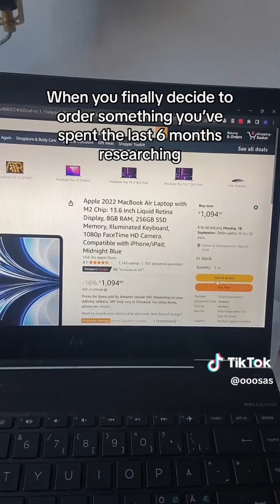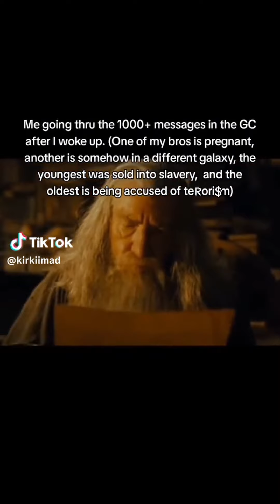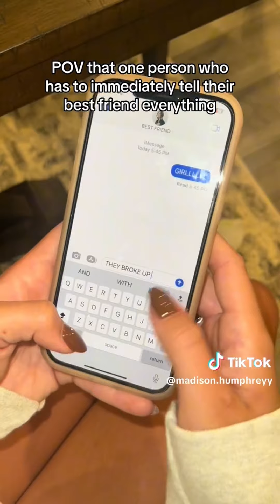Relatable TikToks that cure your depression